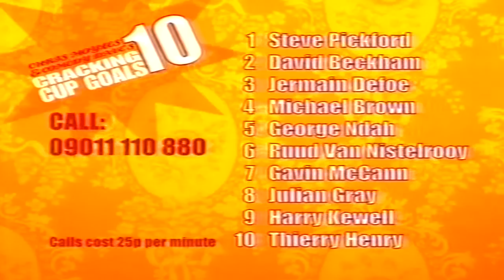ARSENAL FC V SOUTHAMPTON FC - FA CUP FINAL 2003 - BUILD UP TO LIVE MATCH - PART 5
ARSENAL FC V SOUTHAMPTON FC - FA CUP FINAL 2003 - BUILD UP TO LIVE MATCH - PART 5. THIS FIFTH CLIP FOLLOWS THE LIVE BUILD UP TO THE  2002 FA CUP FINAL. AS KICK OFF APPROACHES GARY LINEKER IS JOINED BY ALAN HANSEN, PETER SCHMEICHEL AND MARK HUGHES IN THE MILLENNIUM STADIUM STUDIO AND A RECORDED ALAN HANSEN INTERVIEW WITH SOUTHAMPTON MANAGER GORDON STRACHAN DURING CUP FINAL WEEK.